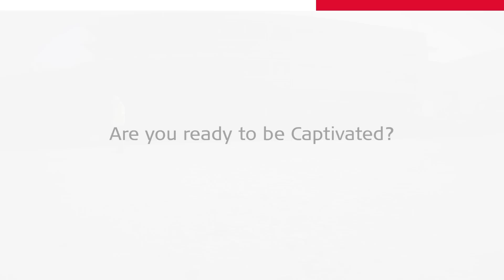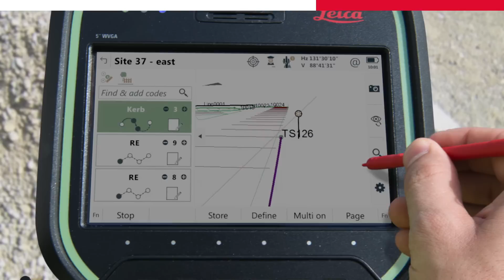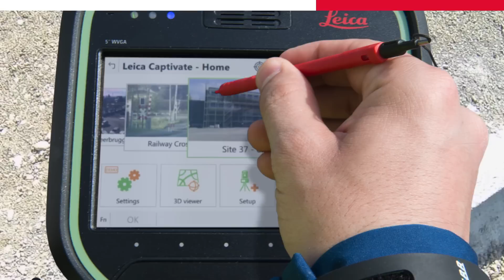Leica Captivate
Leica Captivate is a industry-revolutionising software for a variety of measurement instruments, including MultiStations and total stations, that creates the most realistic 3D renderings with familiar apps and easy-to-use touch technology.